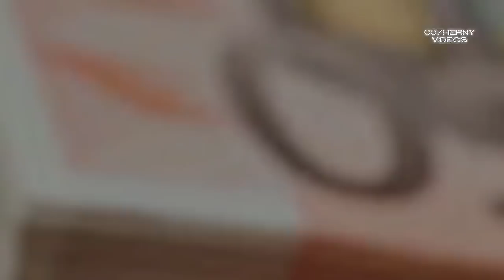ASÍ VIVE ROBERT DUVALL A SUS 90 AÑOS Y CON LA ARGENTINA DE 49 AÑOS LUCIANA PEDRAZA